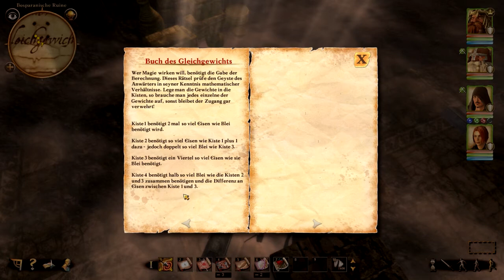Let's Play Drakensang Am Fluss der Zeit 054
Geist einer Rondra Geweihten und die Suche nach ihren Gebeinen

Dies ist mein Let's Play zu Drakensang Am Fluss der Zeit, dem zweiten Teil der Drakensang Spiele, ein Das Schwarze Auge Spiel. Am Fluss der Zeit spielt vom zeitlichen Ablauf vor dem ersten Teil, weswegen ich auch mit Am Fluss der Zeit beginne. Ich werde das Spiel als Geode spielen, aber nicht als normalen Geoden, ich habe mir für meinen Charakter extra eine kleine Vorgeschichte ausgedacht, die ich im ersten Video erzählen werde und auf dich ich an passenden Stellen eingehen werde.